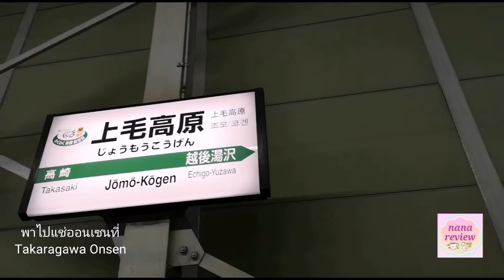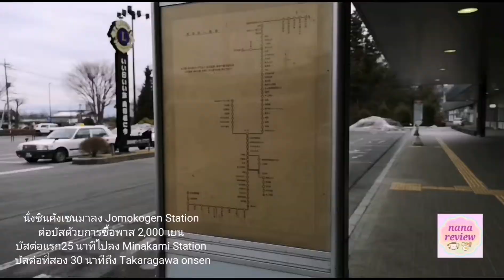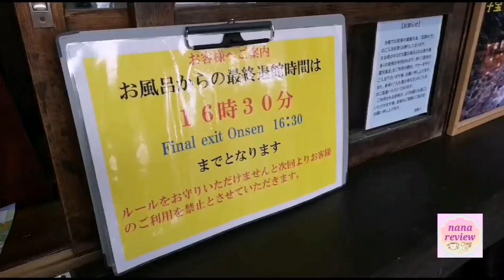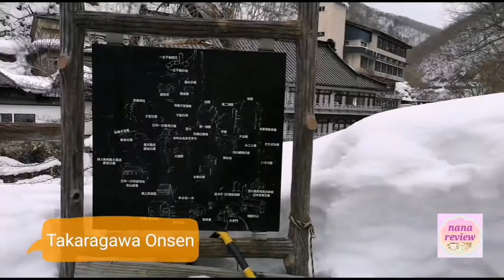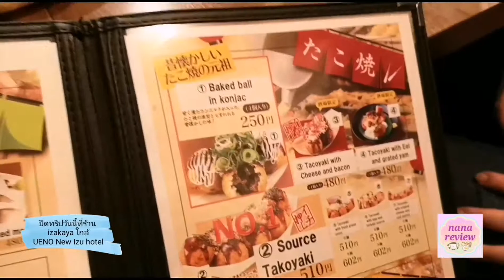Takaragawa Onsen ออนเซนบ่อธรรมชาติ บ่อวิวสวย Gunma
ไปเที่ยวนอกเมืองกันต่อค่ะ
พาไปแช่ออนเซนท่ามกลางหิมะ สวยๆ ที่
Takaragawa Onsen
จังหวัดกุนมะ(GUNMA) เมืองมินาคามิ(MINAKAMI)
ซึ่งที่นี่มีออนเซนบ่อธรรมชาติ บ่อวิวสวยท่ามกลางหิมะ ติดอันดับออนเซนสวยอันดับต้นๆของญี่ปุ่นเลยแหละ  เราสามารถไปแบบไม่ค้างคืนก็ได้ค่ะ หรือใครต้องการดื่มด่ำธรรมชาติให้หนำใจก็มาพักค้างคืนได้เลย
นั่งชินคังเซนจากโตเกียวมาลงที่สถานี Jomo-Kogen Station นะคะ ประมาณ 1 ชั่วโมง 30 นาทีนะ ถ้าจำไม่ผิด
ซื้อข้าวมากินด้วย หุหุ
ลงที่สถานี Jomo-Kogen Station แล้วก็ไปสอบถามที่เคาน์เตอร์นี้ค่ะ
เค้าก็ให้ตารางรถบัสมาแบบนี้
คือต้องนั่งบัสไปอีก 20 นาที ลงสถานี Minakami Station แล้วเปลี่ยนรถบัสนั่งต่อไปอีก 40 นาที  ไปลง Takaragawa Onsen ค่ะ
ถ้ามาเที่ยวในช่วงที่ไม่ใช่ฤดูหนาวก็ไม่มีหิมะนะคะ แต่ถ้าช่วยใบไม้เปลี่ยนสีก็จะสวยไปอีกแบบค่ะ